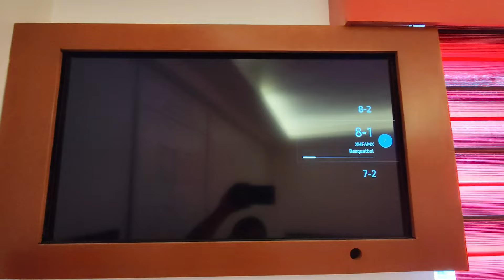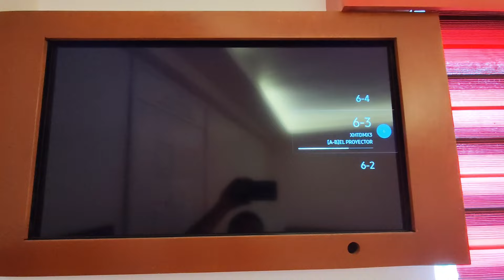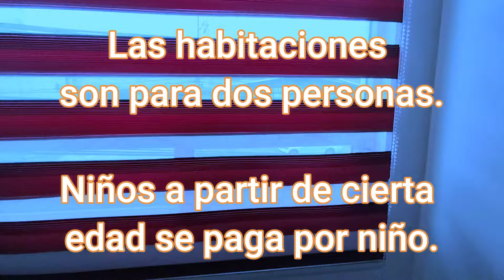Diamante Posada - Chalco de Díaz Covarrubias, Estado de México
S. Juan de Dios, 56620 Chalco de Díaz Covarrubias, Méx.
4 horas
Habitación estándar $120
Habitación hotelera $150
Por noche
De 7:00 pm a 9:00 am
Habitación estándar $140
Habitación hotelera $170

Las habitaciones son para dos personas
Niños a partir de cierta edad se paga por niño